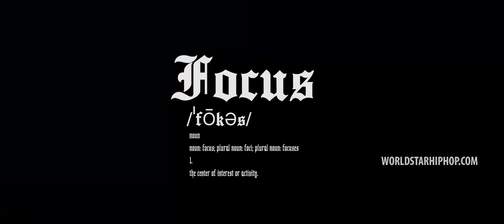AB - “T.N.T” (Official Music Video - WSHH Exclusive)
Exclusive WSHH music video for “T.N.T” by AB.